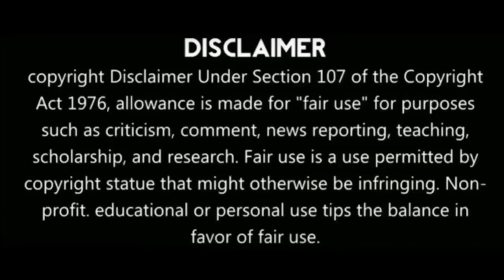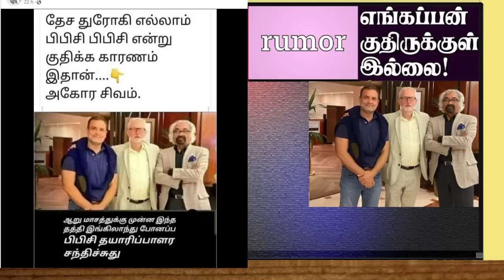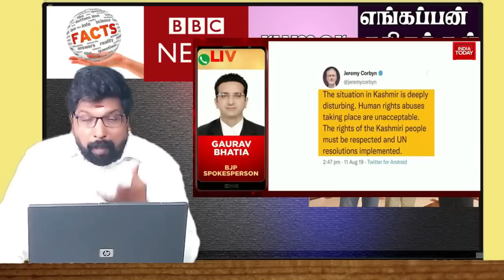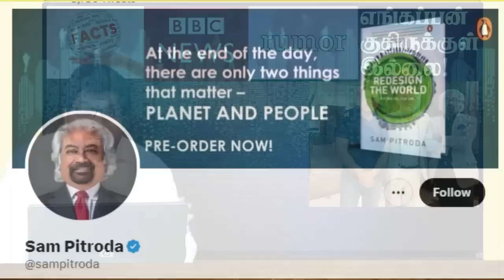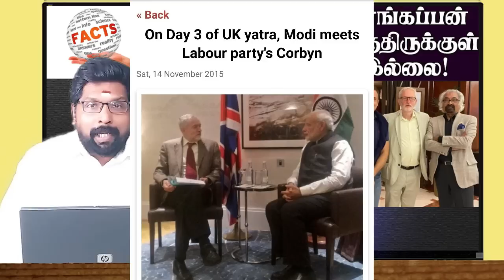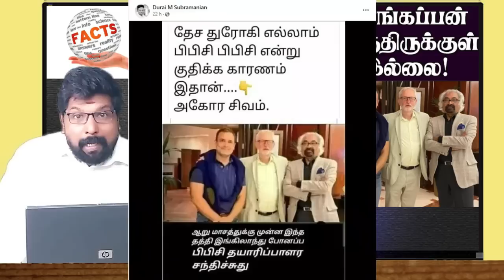BBC ஆவணப்படம் விலகிய மர்மம் | பகிரங்கமாக ஒப்புக்கொண்ட உண்மை | ஒரே வரியில் மொத்த வாக்குமூலம்| பேசு